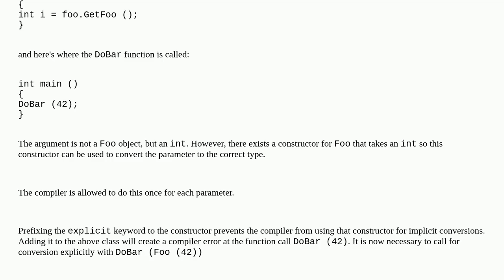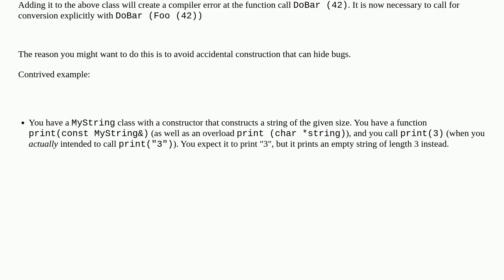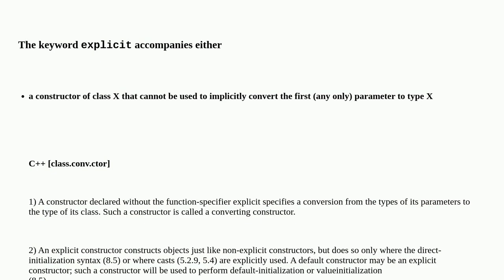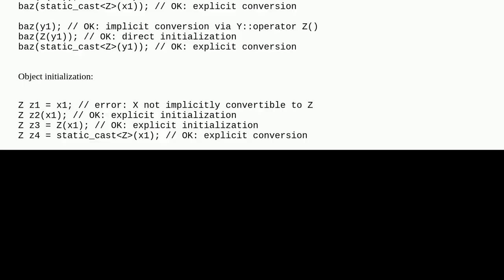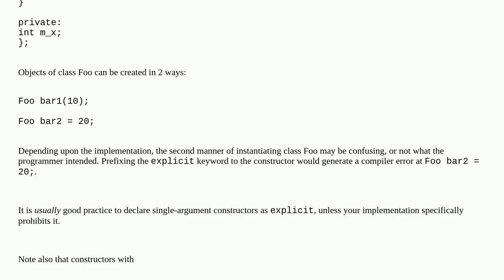What does the explicit keyword mean?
A special thanks goes out to the community

  explicit c++ explicit-constructor constructor c++-faq